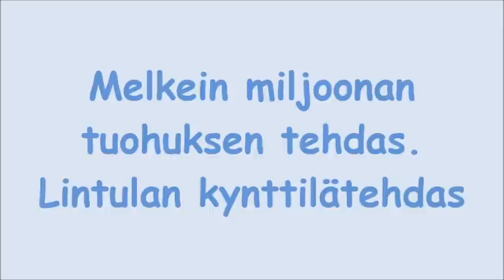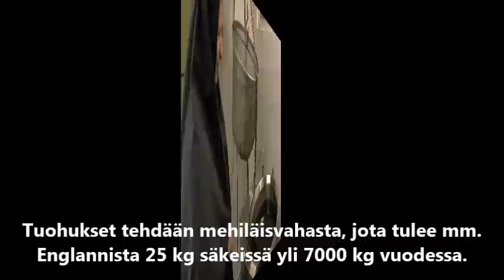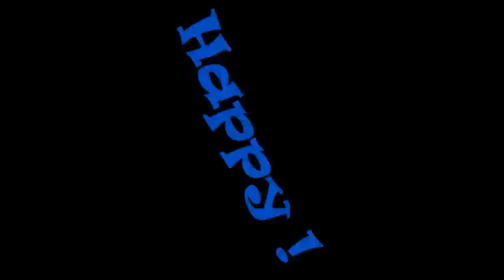Miljoonan tuohuksen tehdas. Lintulan kynttilätehdas.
Heinävedellä Etelä-Savossa Lintulan Pyhän Kolminaisuuden luostarissa tehdään suurin osa Suomen ortodoksisissa kirkoissa käytettävistä tuohuksista eli kirkkokyntteleistä. Niitä käyttävät nykyään myös useat luterilaiset kirkot ja nekin tuohukset tehdään Lintulassa.